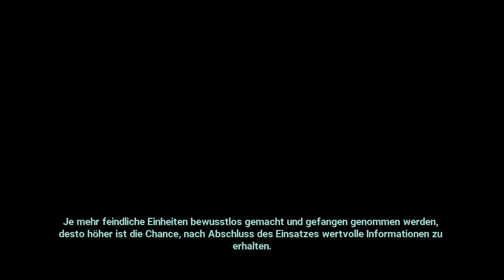XCOM - Chimera Squad Expert Ironman Part07 "Flusskontrolle vs Chaos in der Stadt"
Langsam treffen wir auch strategische Entscheidungen und nicht nur taktische, wir legen uns ein wenig tiefer in die Kurve und sind gierig, in der Hoffnung, es wird alles noch gut gehen.

Let's Play - Lets Play - XCOM - Chimera Squad - Firaxis - 2K - Gaming - Taktik - Strategie - Aliens - Ufo -